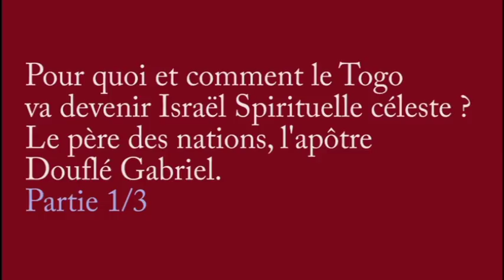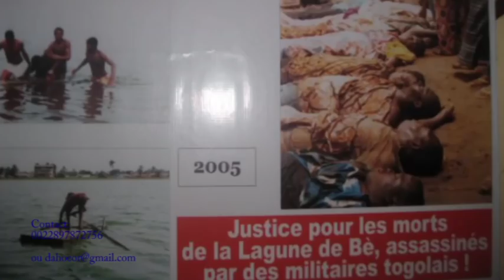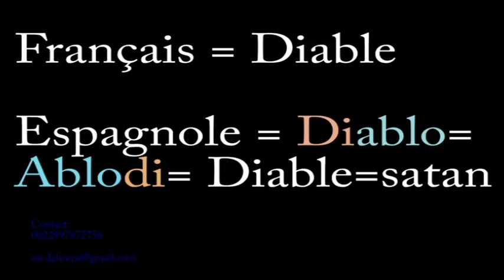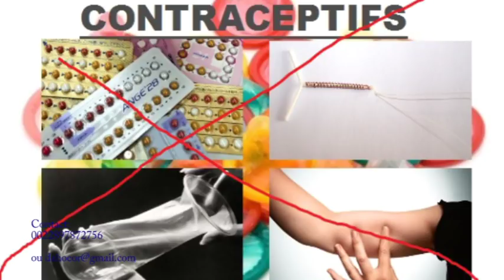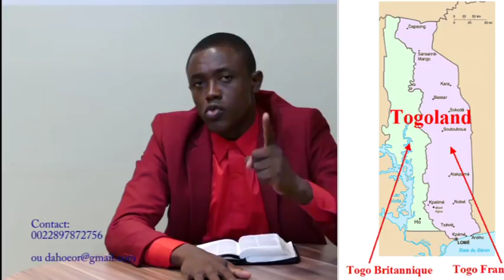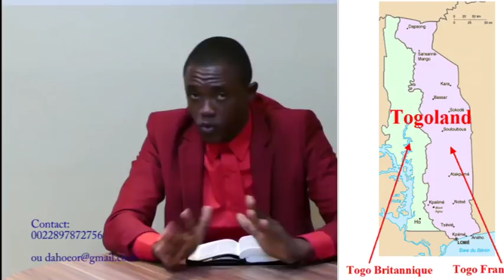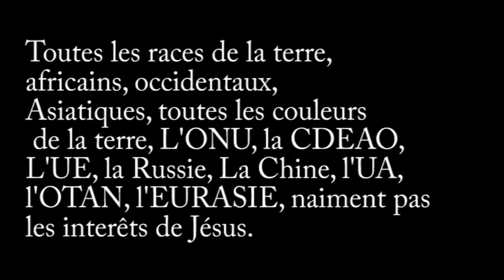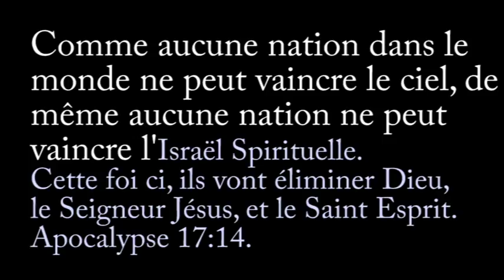LE TOGO QUI DEVIENDRA ISRAËL SPIRITUELLE 1 sur 3 : APÔTRE DOUFLÉ GABRIEL LE PÈRE DES NATIONS